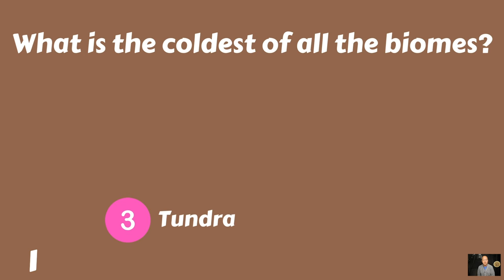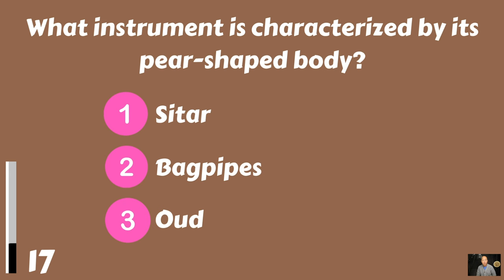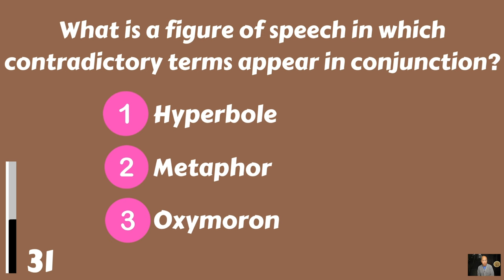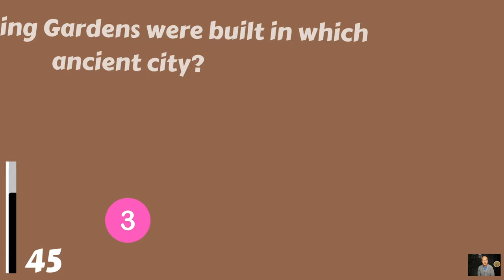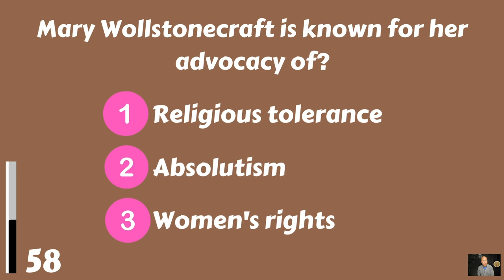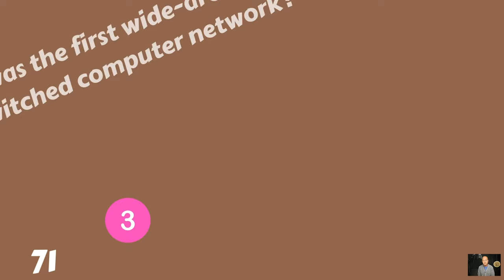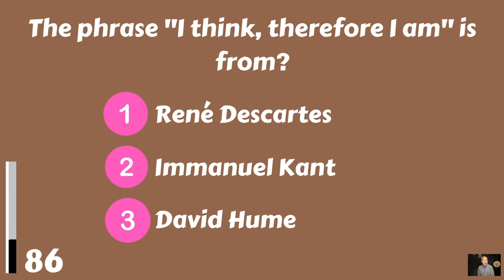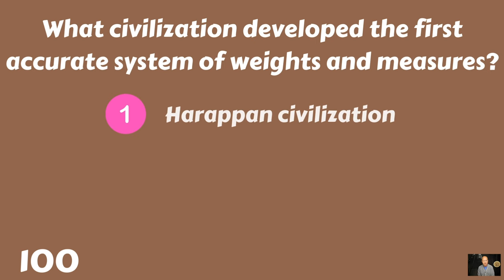General Knowledge Quiz | Almost Nobody Can Answer These Questions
Can you finish this general knowledge trivia quiz? It will not be easy! Are you ready for the challenge? Let us know how you scored in the comments please! Thank you